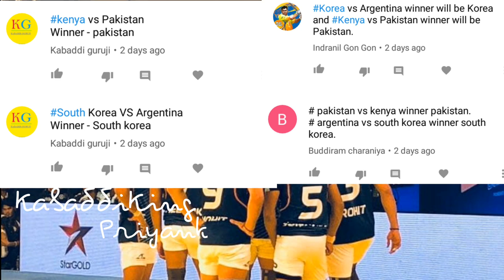Dubai Kabaddi Masters 2018 Fifth Day ! India vs Kenya ! Iran vs Argentina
1) Dubai Kabaddi Masters 2018 Fifth Day
2) India vs Kenya
3) Iran vs Argentina

The exciting 6-nation Kabaddi Masters Dubai 2018, all the countries released their squads for the tournament on June 16. World Champions India will take this opportunity as a much-needed preparation for the continental extravaganza - 2018 Jakarta Asian Games - where this contingent will be one of the top contenders.

The tournament conducted by International Kabaddi Federation (IKF) will also feature other Asian giants like Iran, Republic of Korea, and Pakistan. The two non-Asian nations joining in this nine-day tournament are Argentina and Kenya.India are clubbed with fierce-neighbours Pakistan and newcomer Kenya in group A, while group B features Iran, Republic of Korea, and Argentina. The top two teams from each group will then battle it out in the semis after the double round-robin matches within the group. While India are obvious favourites going into the tournament, teams like Iran, Republic of Korea, and Kenya will leave no stones unturned to upset the Champions.However, India boasts of the strongest attack line at their helm, which consists of top raiders like Deepak Niwas Hooda, Pardeep Narwal, Monu Goyat, and the poster-boy Rahul Chaudhari. The defensive duo of Surender Nada and Girish Ernak bring the perfect balance to the squad that Ajay Thakur - the captain - would have wanted. As the squads for the tournament were released, Iran sprang up few surprises by omitting Fazel Atrachali (U Mumba) and Abozar Mighani (Telugu Titans). The two were sold for Rs. 1 crore and Rs. 76 lakh, respectively, in the recently concluded Pro Kabaddi League auctions. In spite of being touted as the key man to watch out for, Meraj Sheiykh, has also failed to make the cut for Iran. Apart from the Indian and Iranian stalwarts all eyes will be on Jang Kung Lee of Korea Republic and the immensely talented David Mosambayi of Kenya.

Following are the respective squads:

India : Girish Maruti Ernak, Surender Nada, Sandeep, Mohit Chhillar, Raju Lal Choudhary,Surjeet (Po), Deepak, Pardeep Narwal, Rahul Chaudhari, Rishank Krishna Devadiga, Monu Goyat, Rohit Kumar, Ajay Thakur, Manjeet Chhillar.

Republic of Korea :  Lee Dong Geon, Eom Tae Deok, Lee Jae Min, Lee Jang Kun, Hong Dong Ju, Kim Dong Gyu, Park Chan Sik, Jo Jae Pil, Kim Seong Ryeol, Park Hyun Il,Kim Gyung Tae, Ko Young Chang.

Pakistan :  Nasir Ali, Waqar Ali, Mudassar Ali, Qaisir Abbas, Kashif Razzaq, Muhammad Nadeem, Sajjad Shaukat, Muhammad Imran, Muhammad Safian, Abid Hussain, Akhlaq Hussain, Wasim Sajjad, Muhammad Nisar, Muzammal Hussain.

Iran : Hadi Tajik, Mohammad Amin Nosrati, Amirhossein Mohammad Maleki, Mohammad Esmaeil Nabibakhsh, Mohammad Ghorbani, Mohammad Esmaeil Maghsoudlou Mahalli, Mohammad Kazem Naseri, Mohammadreza Shadloui Chianeh, Emad Sedaghatnia, Afshin Jafari, Mohammad Taghi Paein Mahali,Mohammad Malak,Saeid Ghaffari, Hamid Mirzaei Nader

Argentina:   Federico Gramajo, Rafael Acevedo, Gabriel Sacchi, Mariano Pascual, Jorge Barraza, Sebastian Desocio, Roman Cesaro, Nahuel Lopez, Javier Camera, Ivan Molina, Franco Castro, Matias Martinez, Sebastian Canencia, Nahuel Villamay.

Kenya : David Mosambayi, Ogak Odhiambo, Chrispine Otieno, Obiero Victor, Obilo James, Erick Ocheing Oduor, Nicholas Mutua, Embuga George, Elphas Otieno, James Kamweti, Patrick NzauIzaac Njoroge, Esau Otieno, Kevin Wire

 All the matches would be held at the Al Wasl Sports Club in Dubai and will be telecasted, live at 8.p.m. IST on the Star Sports Network: SS2, SS2 HD, SS1 Hindi, SS1 Hindi HD, SS1 Tamil.

Instagram- I'm on Instagram as @priyank.out. Install the app to follow my photos and videos.

Credits:-